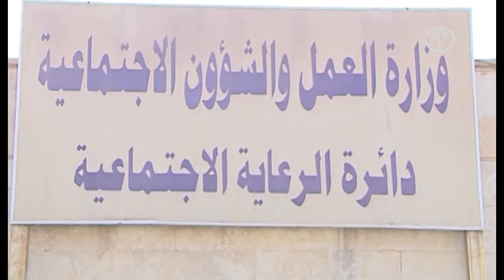الواقع العراقي ... بكاميرات المواطنين /تقرير حسين احمد-بغداد